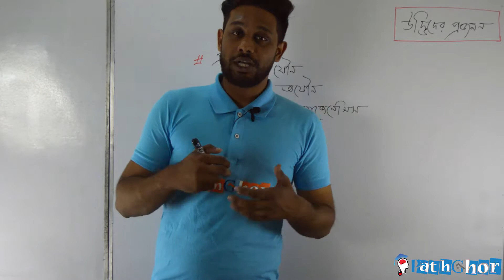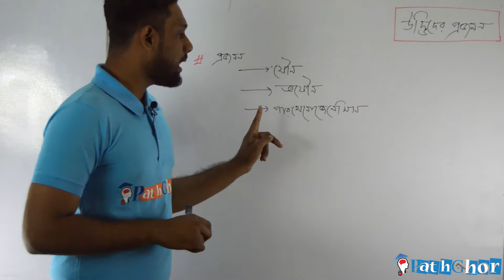উদ্ভিদের প্রজনন কি ?